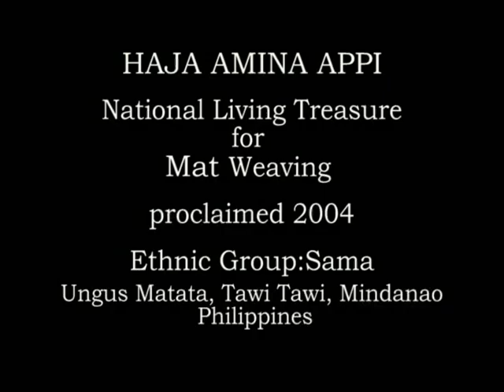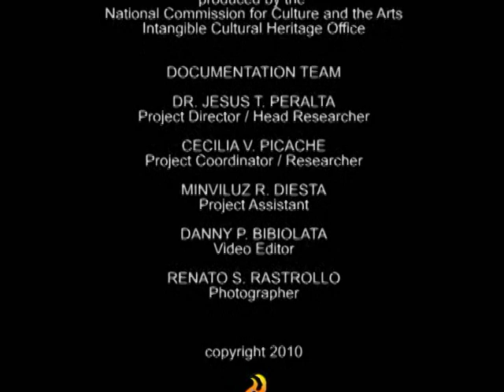The Philippines : Haua Amina Appi_mat weaving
Haua Amina Appi_mat weaving from the Philippines